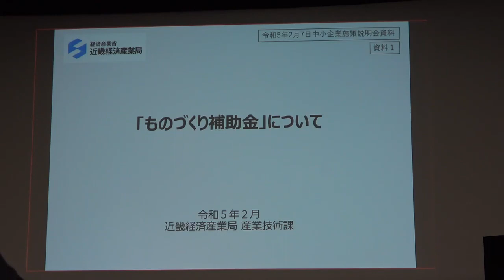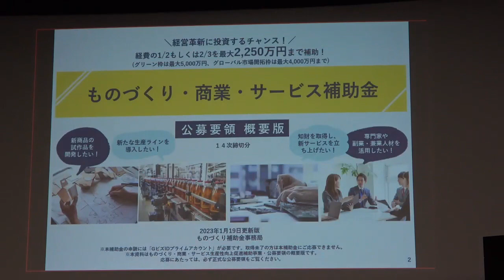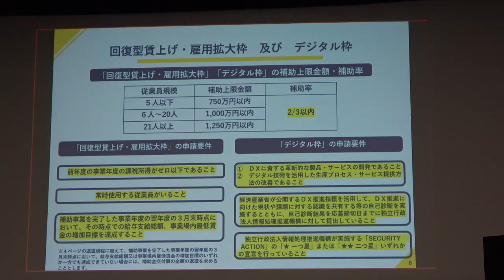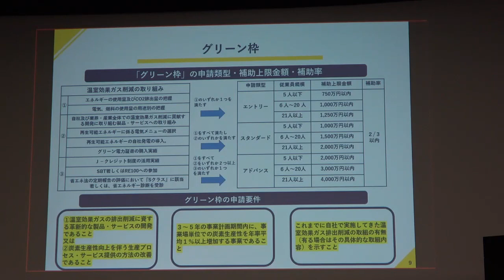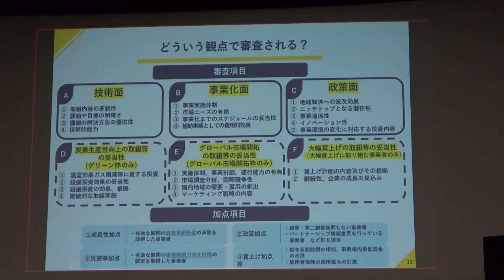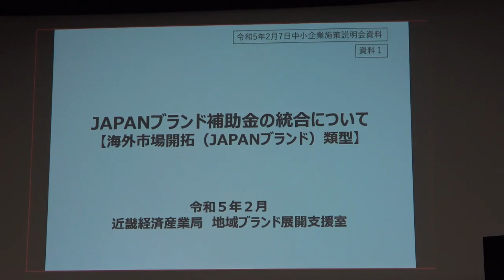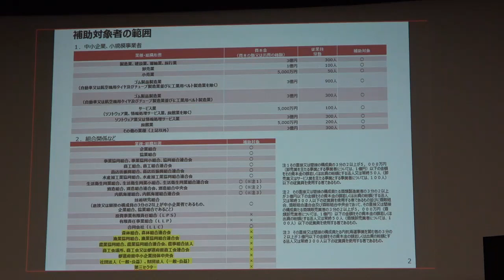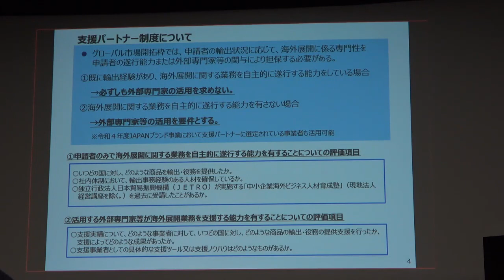【近畿経済産業局】中小企業支援施策説明会①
近畿経済産業局では、中小企業・小規模事業者・支援機関等の皆様を対象に、「中小企業支援施策（令和4年度補正予算・令和5年度当初予算）」を幅広く紹介する説明会を2月7日に開催しました。

この動画ではものづくり補助金の概要について説明しております。
この動画が皆様の事業の一助になれば幸いです。

また、説明会で使用した資料については近畿経済産業局のHPからダウンロードできますので、是非ご覧ください！
‹近畿経済産業局HP（資料）›

近畿経済産業局の施策等にご興味のある方はトップページよりご覧ください！
‹近畿経済産業局HP（トップページ）›

担当課室：近畿経済産業局総務課